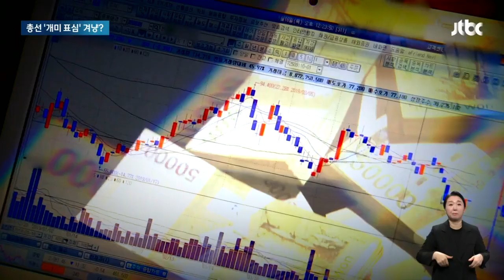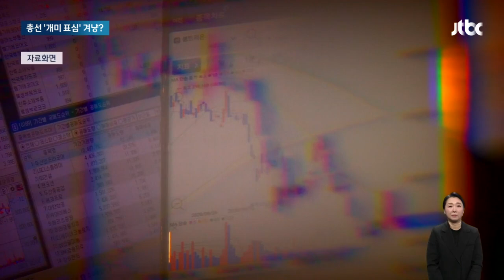이번엔 금투세 폐지…'2년 유예'에서 급선회, 또 개미 표심? / JTBC 아침&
증시 개장식에 참석한 윤석열 대통령이 내년 시행을 앞둔 금융투자소득세를 아예 폐지하겠다고 밝혔습니다. 개인 투자자들은 환영하지만 총선을 앞둔 깜짝 발표에 일관성이 없다는 비판도 있습니다.

이상화 기자입니다.